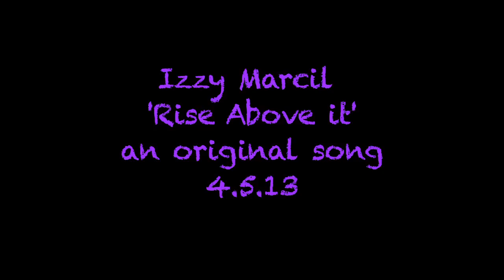izzyriseabove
An original song by Izzy Marcil